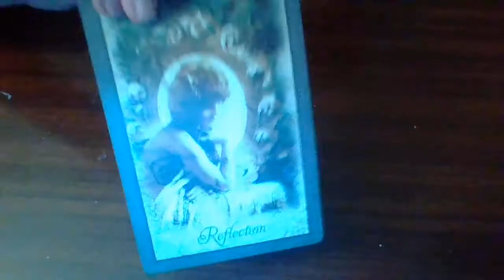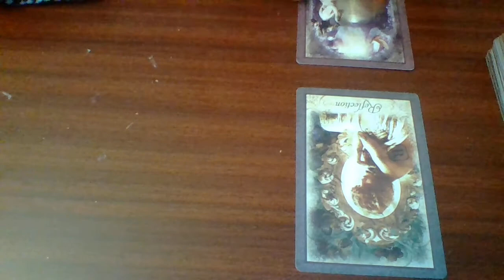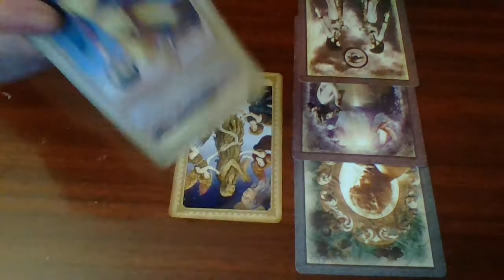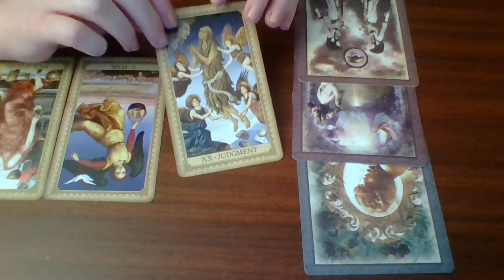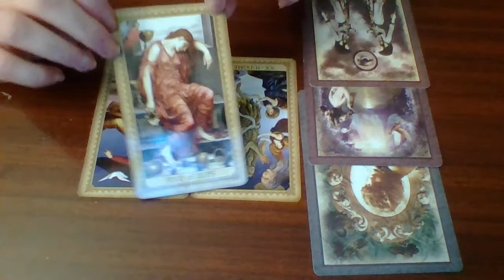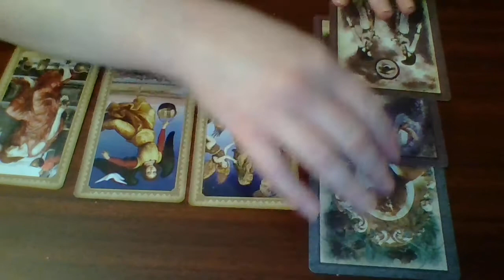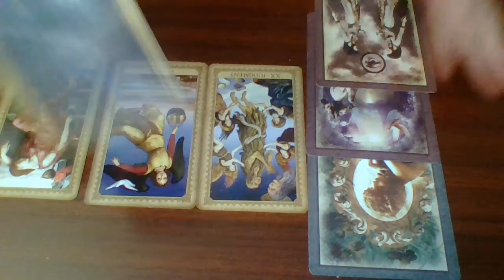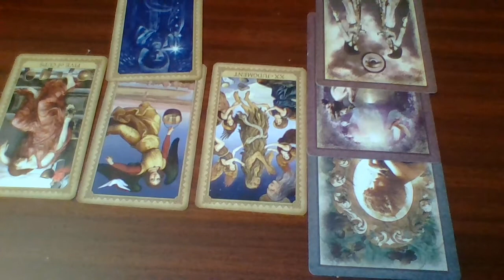PISCES Tarot Reading, "LOOK BEFORE YOU LEAP, PISCES," August 31 - September 6, 2020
General energy reading for Pisces (sun, moon and rising).